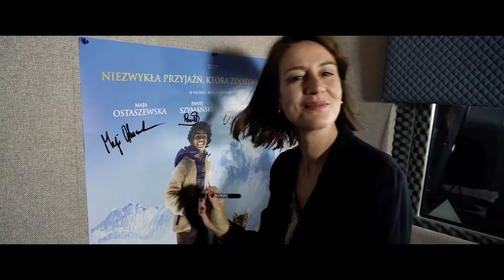Pimi z Krainy Tygrysów - zwiastun 2022 Film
Pimi z Krainy Tygrysów - Pewnej nocy osierocony Balmani ratuje małego tygrysa przed pozbawionymi skrupułów kłusownikami. Udaje im się uciec i wyruszają w długą i niebezpieczną podróż do odległego schronienia, w którym Balmani wierzy, że będą bezpieczni. Podczas podróży pomiędzy Balmanim a młodym tygrysem Pimi rodzi się niezwykła więź. Razem muszą przebyć setki kilometrów i pokonać ekstremalne wyzwania, aby dotrzeć do swojego nowego domu wysoko w Himalajach i przeżyć jedną z największych przygód w życiu: prawdziwą przyjaźń!